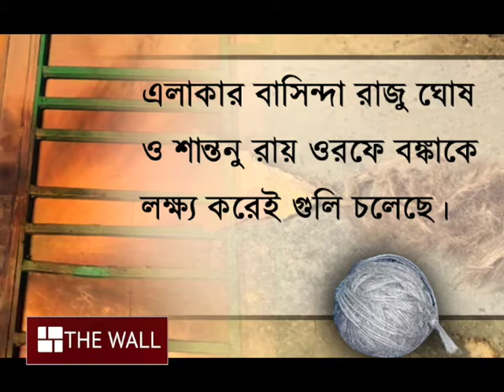হাবরায় রাতদুপুরে দুই তৃণমূলকর্মীকে লক্ষ্য করে চলল গুলি-বোমা!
হাবরায় রাতদুপুরে দুই তৃণমূলকর্মীকে লক্ষ্য করে চলল গুলি-বোমা! দুজনেই আহত অবস্থায় কলকাতার বেসরকারি হাসপাতালে ভর্তি

⭐ Pujo Porikroma

⭐ Aparajeyo

⭐Pujo Parba